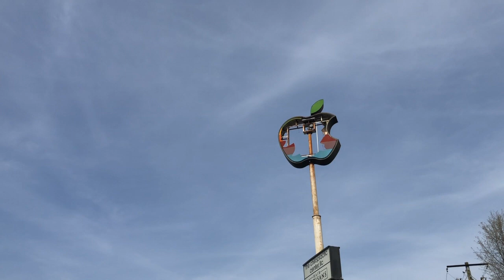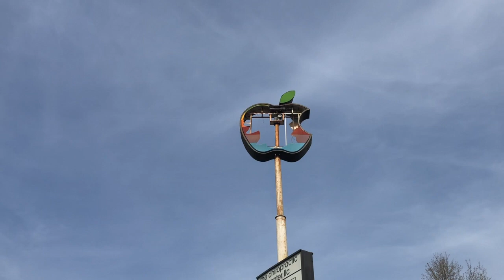Old Apple Store in Kennesaw, GA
This video is about Old Apple Store in Kennesaw, GA.  Originally called Rick's Educational Products, it has been closed for quite some time, but the sign is still there.  Elliott and I took a ride over there to check it out.  It was the first time really using my Zhiyun Smooth 4 gimble (for the middle part of the video at least).  It was a lot of fun.

Filmed with my iPhone 8 Plus using the standard camera app, and edited with iMovie